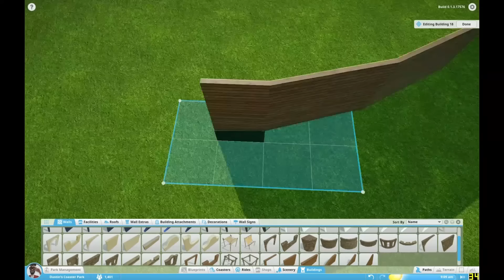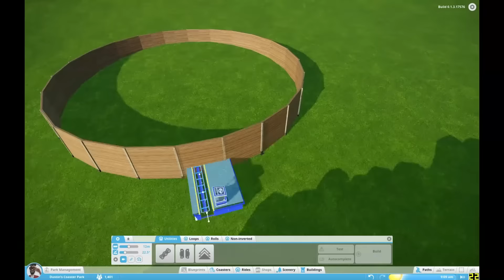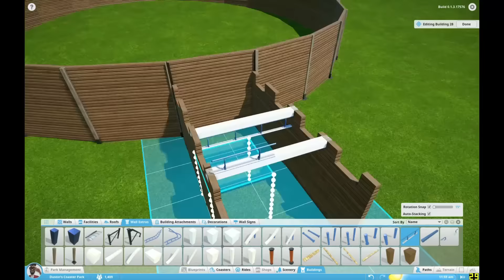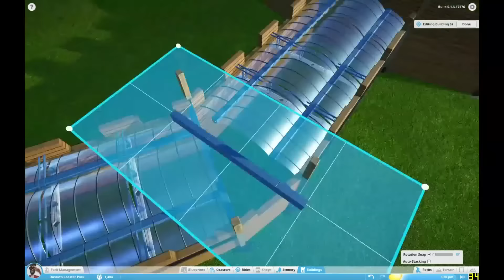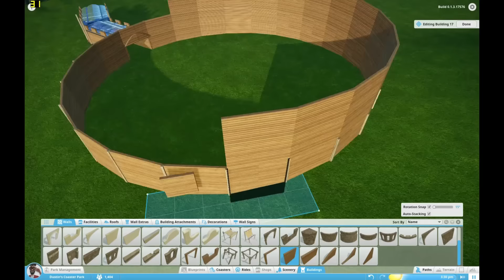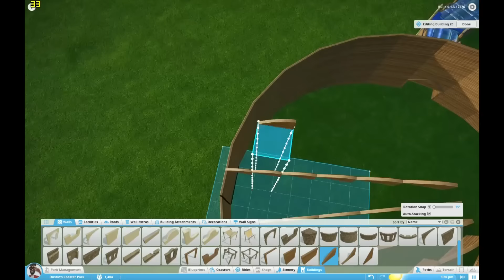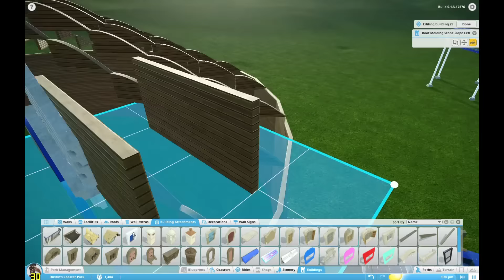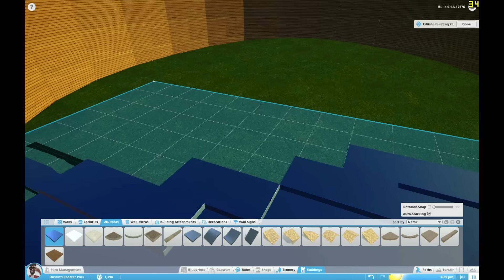Planet Coaster P1 #01 | Space Mountain Timelapse | First steps (and words)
Rudi again. First Timelapse. Lots of Images. Very fast. Not dirty, sorry.

Space Mountain Planet Coaster Edition Timelapse.

Everthing you see in the video is built in PC Alpha edition and completetly by myself.

Ciao,
Rudi!

# PC Specs

I5 2500k
GeForce 970GTX
12 GB RAM